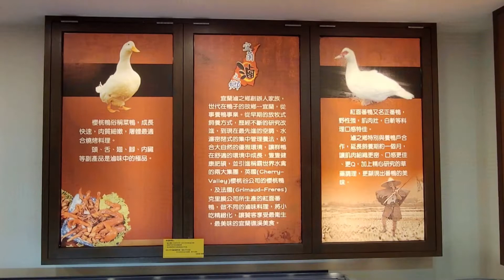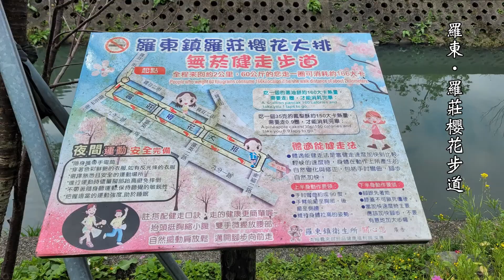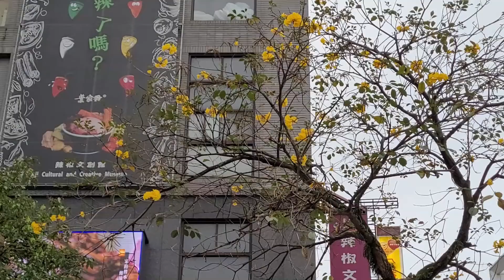2021礁溪溫泉區 湯圍溝公園 溫泉公園 苦楝、流蘇、蘭花 盛開時 羅莊櫻花步道 過時的花季 礁溪溫泉的街道及夜景 也很美麗的 與您共享！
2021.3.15礁溪溫泉的公園到處是免費的泡腳池，令人羨慕，有日本溫泉鄉的影子，輕微感冒又嚴重過敏的我，不能泡湯只能逛逛街囉，礁溪溫泉的夜景也很美麗 與您共享！！
背景音樂：Oceans (CINEMATIC專輯)、Echoes Of Eternal Longing(In_the_Field專輯)、G minor Medley(CINEMATIC專輯) Piano_Busker   AJ Hickling Authorized
攝於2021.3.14台鐵‧礁溪車站
礁溪‧湯圍溝公園：礁溪溫泉的公園到處是免費的泡腳池，令人羨慕，有日本溫泉鄉的影子，輕微感冒又嚴重過敏的我，不能泡湯只能逛逛街囉，礁溪溫泉的夜景也很美麗！
攝於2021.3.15飯店頂樓休息室7:30才開，見到龜山島了
宜蘭‧礁溪
羅東‧羅莊櫻花步道：在FB貼文詢問羅莊櫻花步道的花況，沒有任何消息…只好親自跑一趟！原來今年氣候異常，早於228連假期間，墨染櫻就已經結束最佳賞味期了，使用自拍棒拍攝，我可是生手，大概是沒鎖緊，畫面老是跳舞，下回真的要注意了，這裡的櫻花樹都還是小朋友，期盼在志工的照顧下長高又長壯，也許若干年後，我會再度前來探訪的。
台鐵‧羅東車站
礁溪‧溫泉公園：苦楝樹開花了，特寫才知道長這模樣，流蘇也開花了，只是我沒有拍好…
公園還有很多蘭花，因為沒拍好，今天是個憂鬱的日子。
宜蘭‧礁溪
礁溪‧湯圍溝公園
羅東‧羅莊櫻花步道
台鐵‧羅東車站
台鐵‧礁溪車站
礁溪‧溫泉公園
台鐵‧礁溪車站：宜花東鐵道旅遊快閃行，對我而言好像不適合，收穫很少的！